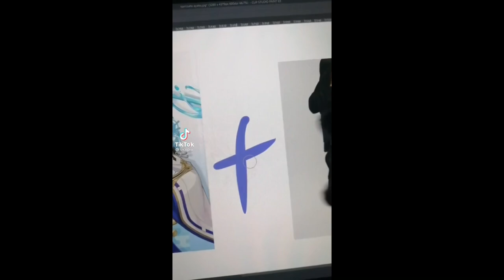“Your mom told me to pick you up.” // old meme// xiaoaether kids // xiaoaether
SCHOOL
is amazing. Like actually